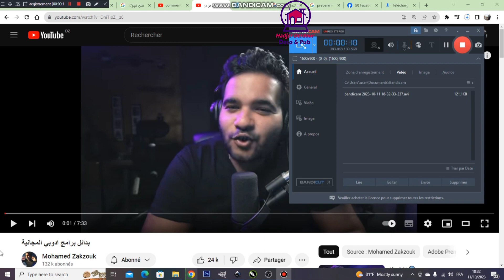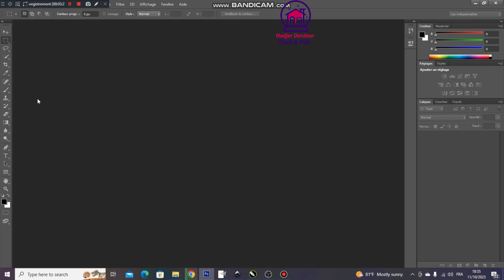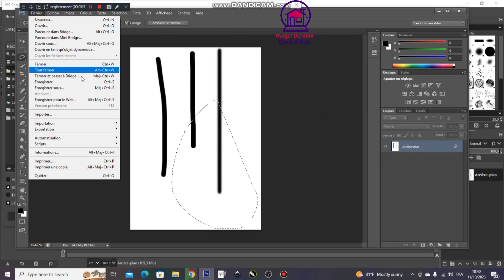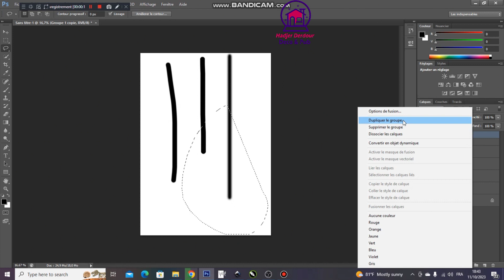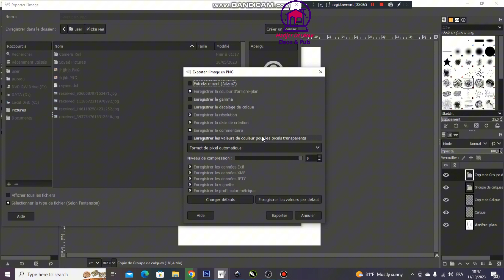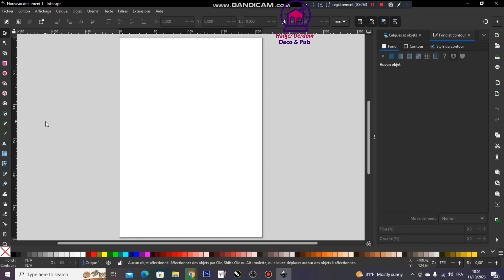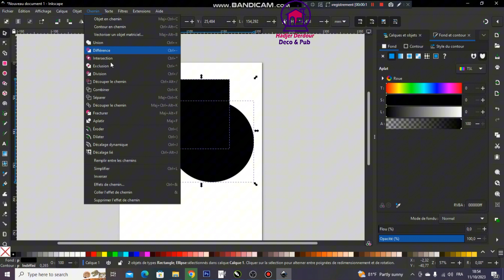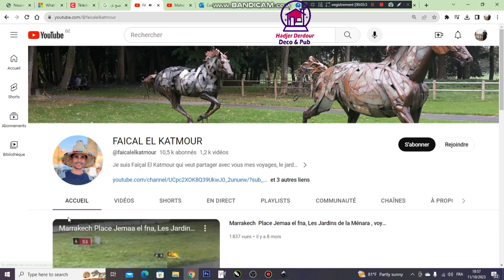بدائل برامج التصميم _ سهلة التنزيل و التثبيت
okgimp vs photoshopinkscape tutorialinkscape svg tutorialhow to use inkscapeillustrator tutorialadobe illustratorIllustrator illustrator tutorialsgimp 2.10inkscape tutorial for beginnersgimp for beginnersgraphic designGimpIkscape